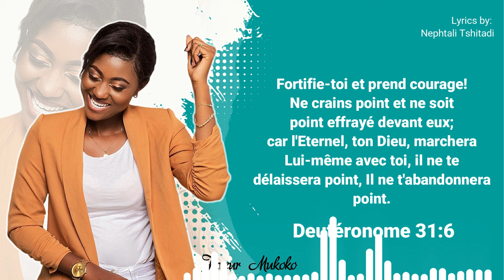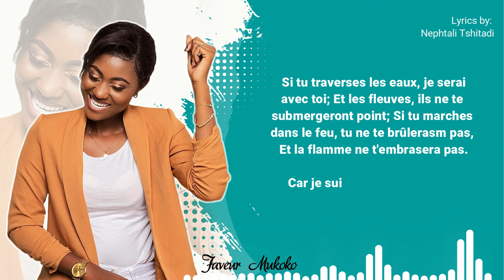Faveur Mukoko - Nkolo Obengaki Nga (Lyrics) paroles